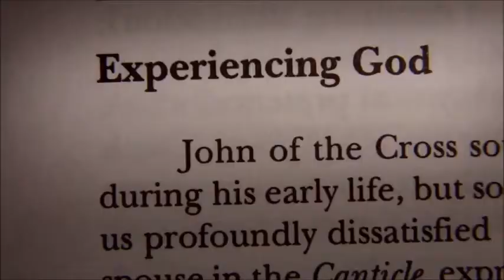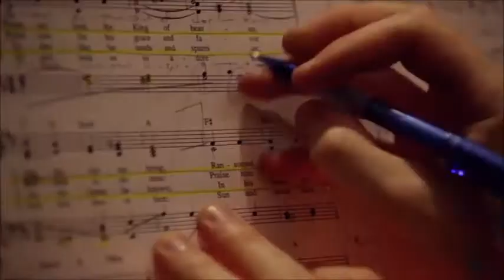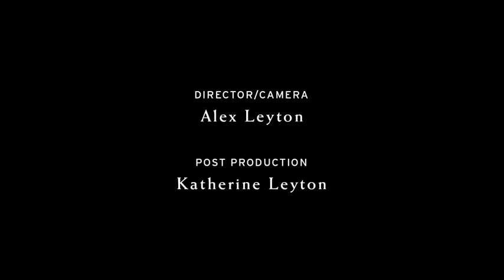Discalced Carmelite Friars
Short movie about life and mission of The Discalced Carmelite Fathers